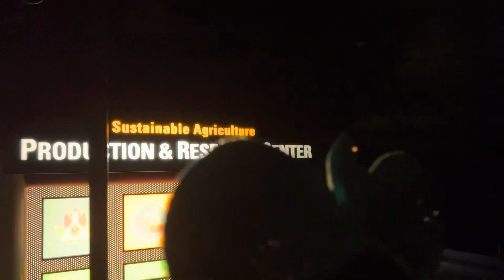Living With The Land POV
Living the Land POV at Disney World Epcot